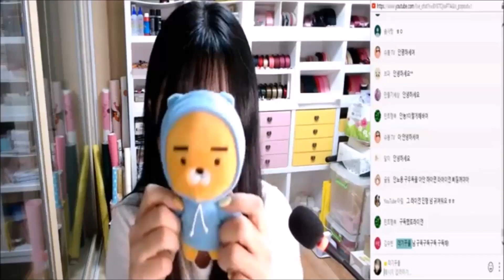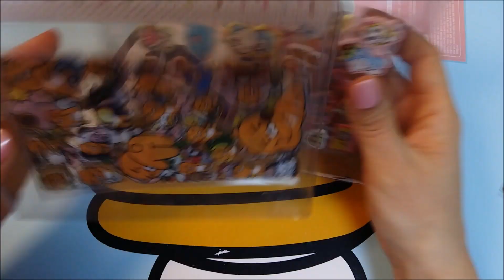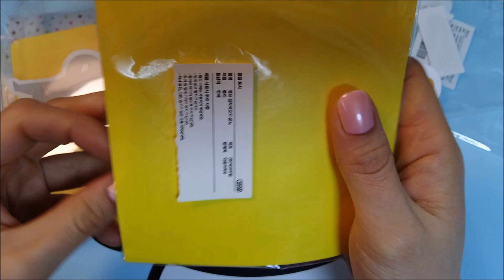[DIY] 초간단 스티커 보관함 만들기 (인스보관함/떡메보관함) ★더기꾸울★